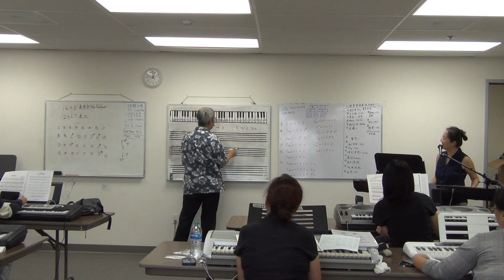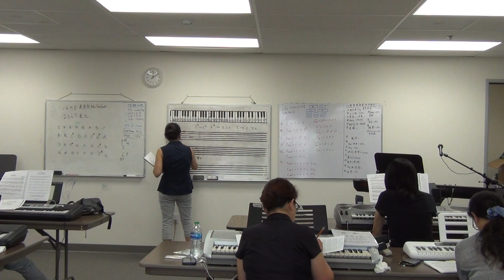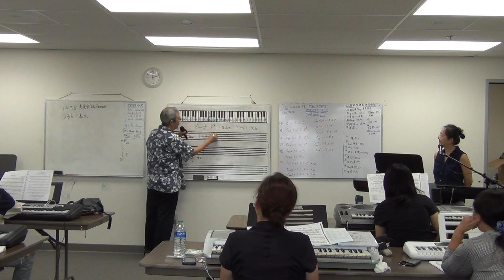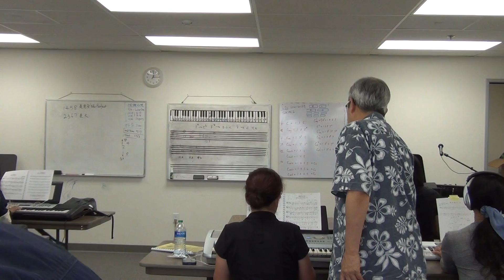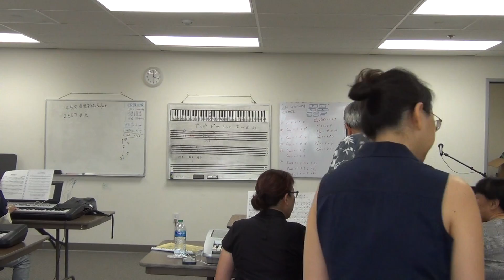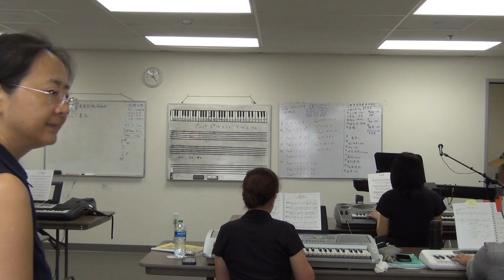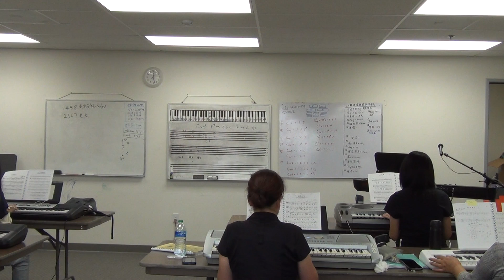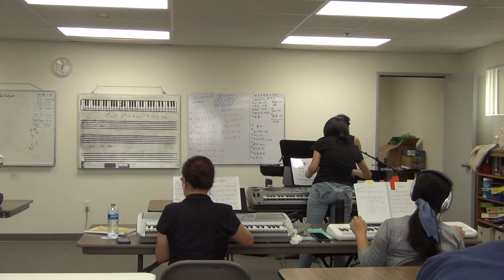海音姐键盘班 第十二期 第七课 part 6